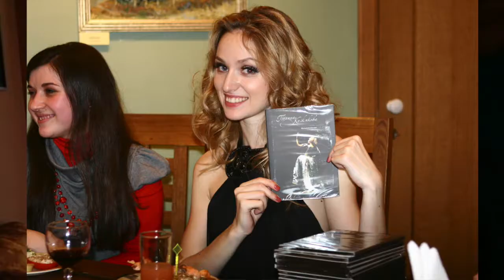"Лабиринт" ХИТЫ 2020 🔝 ЛУЧШИЕ ПЕСНИ 2020 🎵 НОВИНКИ МУЗЫКИ 2020 🔥 🔊 RUSSISCHE MUSIK 2020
Театр Владимира Назарова, как Государственный, доживает последние дни. Но они все равно наполнены счастьем творчества. Полина Кожикова только что записала серию песен Владимира Назарова в обработке современных британских и американских аранжировщиков. Один из них как раз сейчас работает в нашей студии. Я тоже пришла послушать результат, а заодно и запечатлеть это на камеру. Песня называется ЛАБИРИНТ или "Maze", потому что она звучит на английском.
Nazarov's theatre. Vladimir Nazarov . ХИТЫ 2020 🔝 ЛУЧШИЕ ПЕСНИ 2020 🎵 НОВИНКИ МУЗЫКИ 2020 🔥 РУССКАЯ МУЗЫКА 2020 🔊 RUSSISCHE MUSIK 2020 Коронавирус. Covid-19